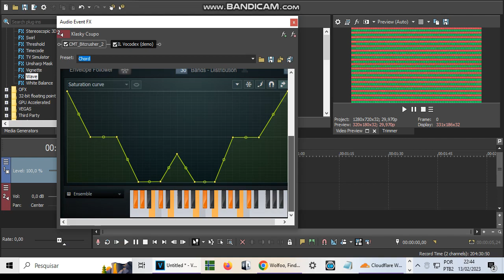How to Make Congium